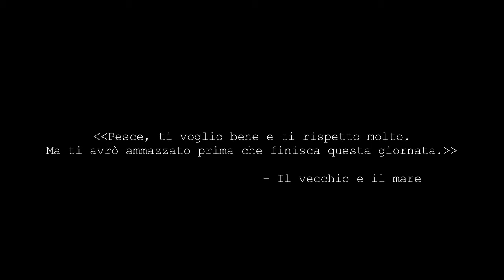Toma's - Development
A preview of our new short film "Toma's", directed by Francesca Floris and starring Fausto Siddi and Simone Azzu. The film was entirely filmed in Bosa, Italy. The film was inspired by The Old Man and the Sea by Ernest Hemingway.